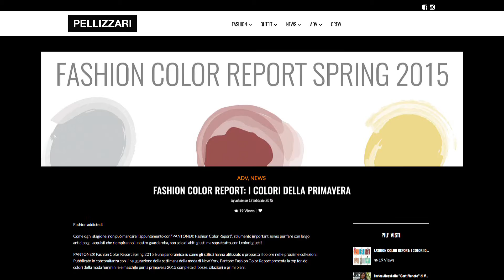Negozi Pellizzari - BLOG (Motion Graphics)